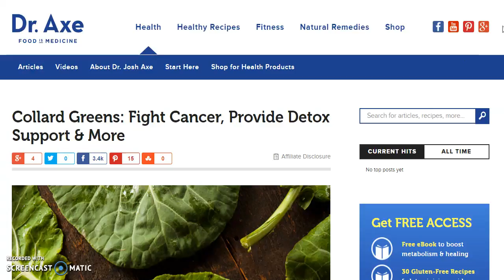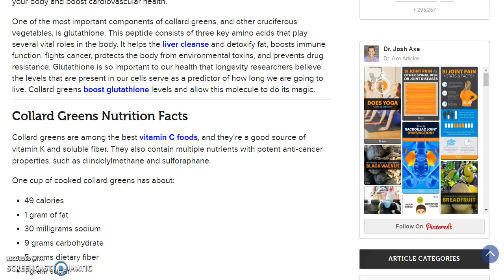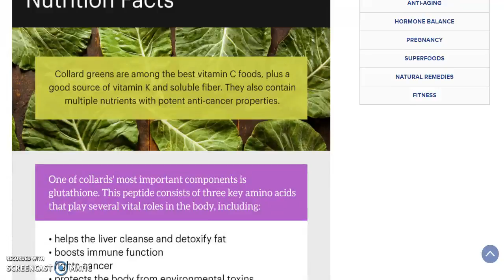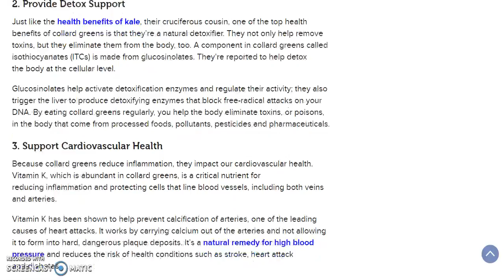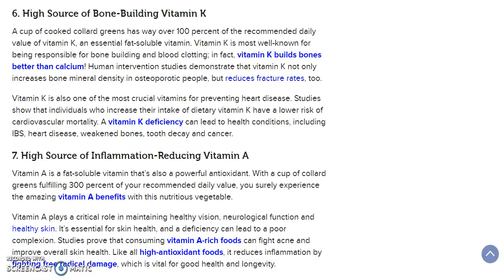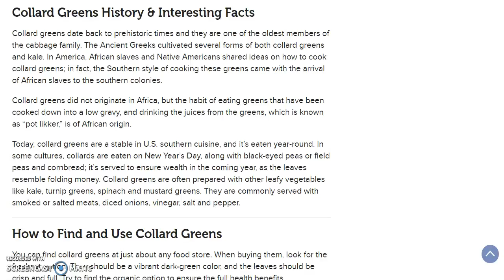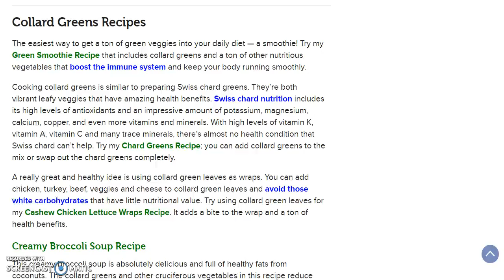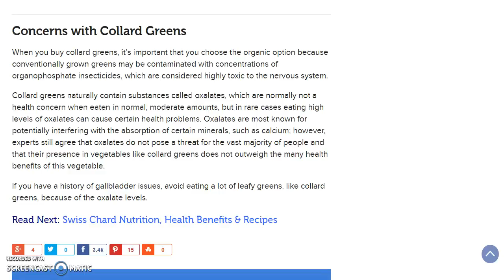Collard Greens Fight Cancer Provide Detox Support and More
Collard Greens Fight Cancer Provide Detox Support and More health insurance healthy snacks healthy recipes healthy breakfast health partners health department healthgrades health equity healthy dinner ideas healthy meals health health net health insurance marketplace health definition health insurance companies health savings account healthfirst health and wellness health alliance health administration health advocate health and human services health articles health affairs health and welfare health and fitness health anxiety a healthy diet a healthy me a health hazard a healthy slice of life a healthy breakfast a healthy relationship a healthy lunch a healthy me login a healthier you a healthy tongue health benefits of cherries health benefits of ginger health benefits of watermelon